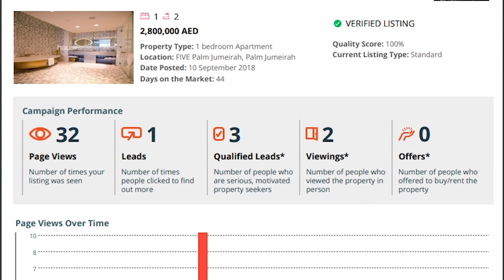How to win clients' trust and align on the price: UAE's top agents share their tips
We asked some of the top agents in the region: How do you build trust with clients and align on the price?

Here they are, in part two of the interview, sharing more tips with YOU. And if you're wondering what other PF tool helps them achieve the above on the go?